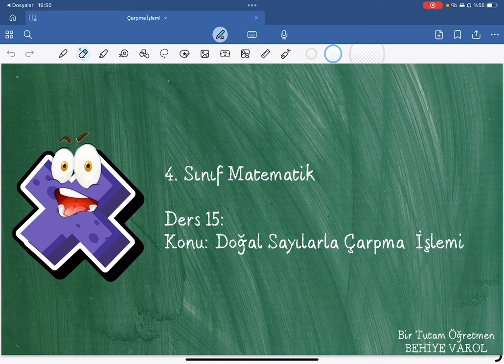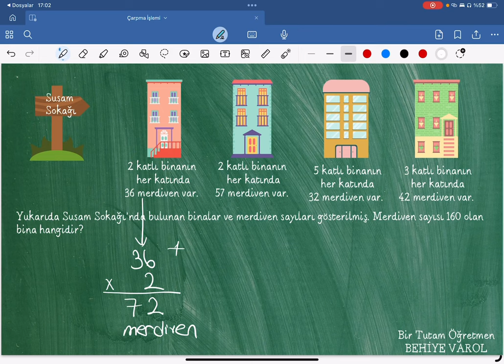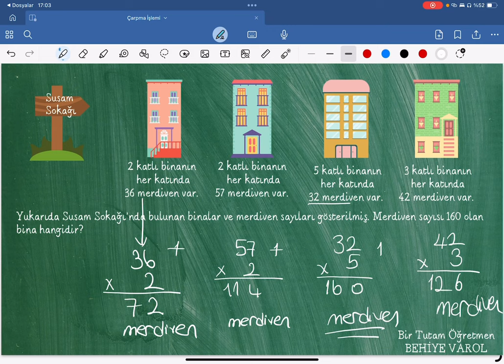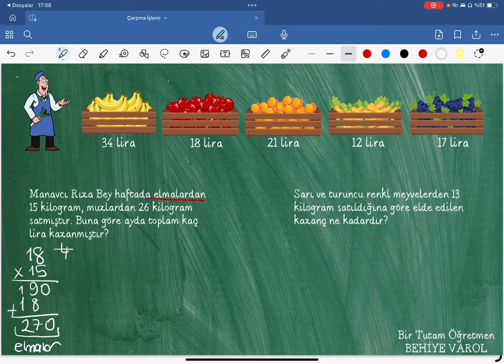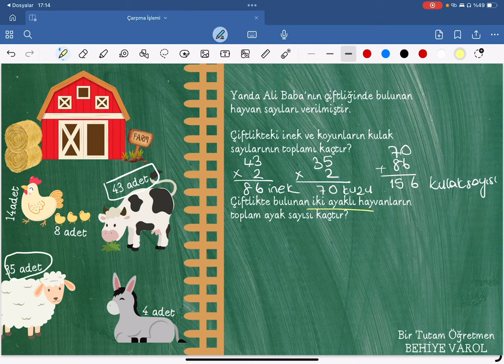4. Sınıf Matematik - Doğal Sayılarla Çarpma İşlemi ve Problemler